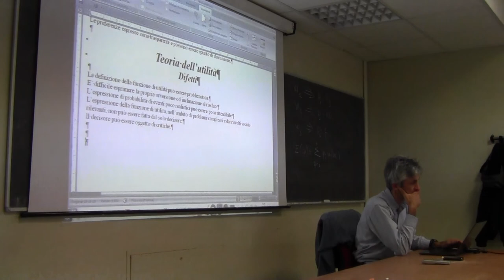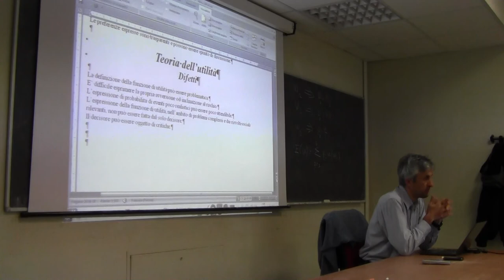Gestione delle Risorse Idriche 11 novembre 2014 - Parte 3